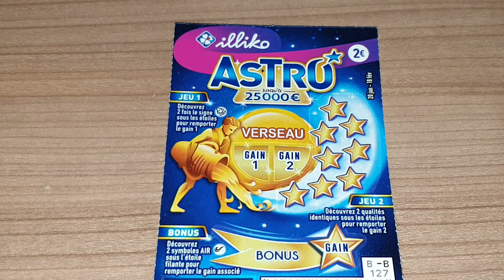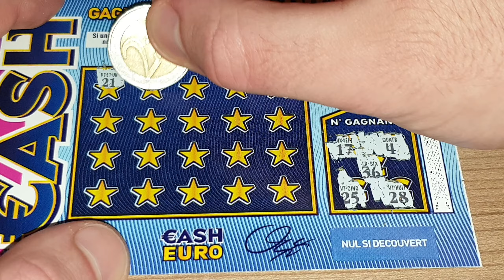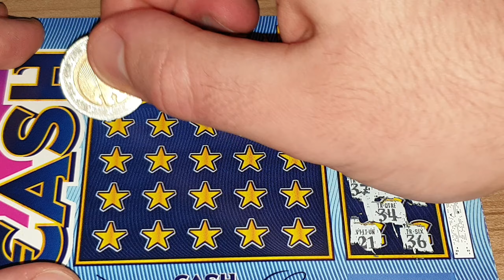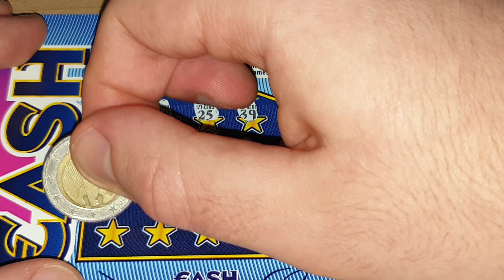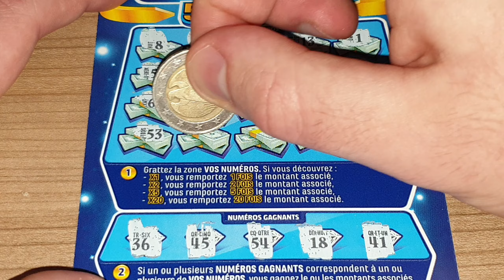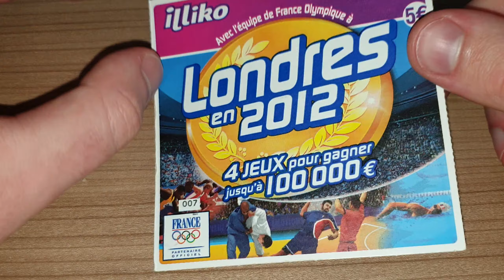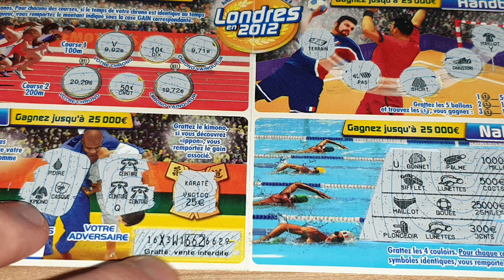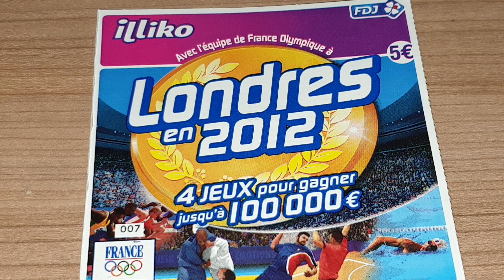Grattage Abonnés #288 • FDJ/Illiko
Grattage Abonnés #288 • Demande de "Jérôme Nocko"
- Banco (1€)
- Numéro Fétiche (1€)
- Goal (1€)
- Dédé (1€)
- Astro (2€)
- X10 (2€)
- Black-Jack (2€)
- Solitaire (2€)
- Pactole (2€)
- Mots Croisés (3€)
- Vegas (3€)
- Vacances (3€)
- Objectif Maison (3€)
- Cash (5€)
- Jackpot (5€)
- Maxi Mots Croisés (5€)
- X20 (5€)
- Le Trésor des Pyramides (5€)
- Super 10 ou 200 (5€)
- Monopoly (5€)
- Qui veut gagner des Millions ? (5€)
- Noël au sommet (5€)
- Méga Mots Croisés (10€)
- Millionnaire (10€)
- Bingo (10€)
- Méga Goal (10€)